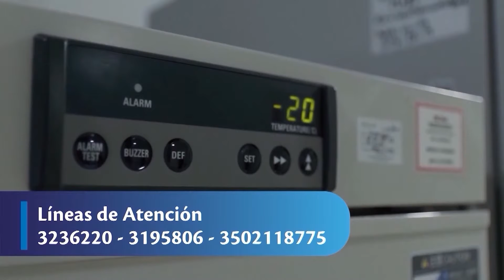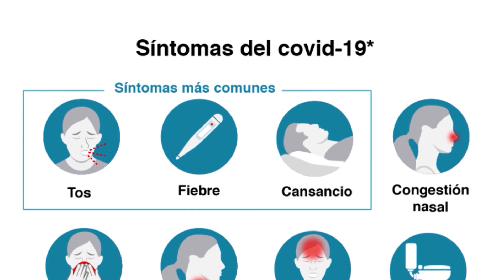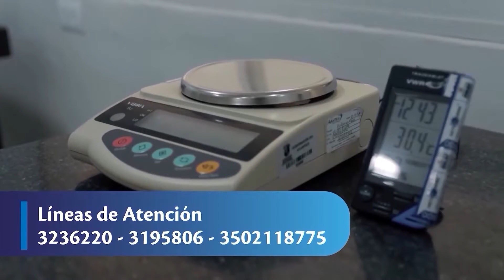La Ley del Montes con la Doctora Betty Ruíz Ruíz, psícologa clínica sobre LA COVID y la salud mental